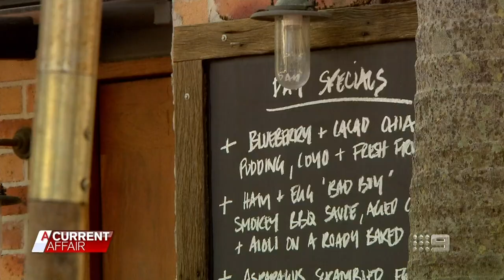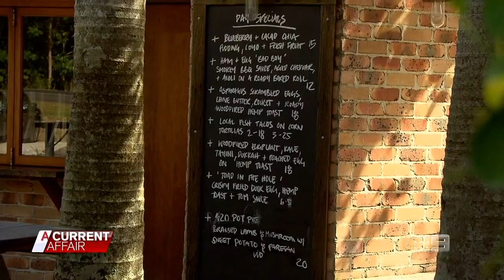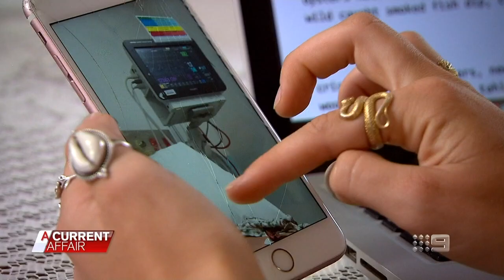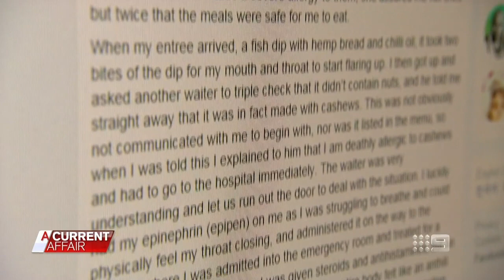Woman almost dies after allegedly told meal was safe to eat | A Current Affair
A simple meal out with her partner nearly claimed Jaicey Revelle's life, even after she claimed she had been told it was safe for her to eat.